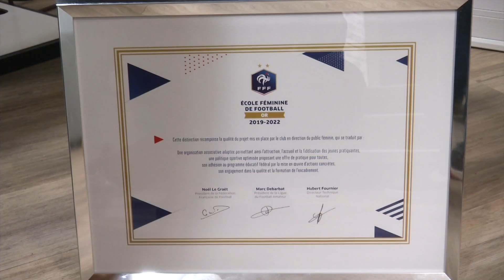L'OL a reçu le Label Or | Olympique Lyonnais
Interview de Sonia Bompastor lors de la Remise des Labels FFF - Ecole de Foot Féminine. L'OL a reçu le Label Or, le plus prestigieux.